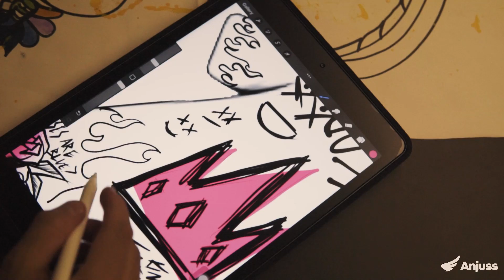Anjuss x Caio Alencar | Teaser da collab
Confira como foi o processo de criação e o ideal que dão forma ao novo drop exclusivo Anjuss.